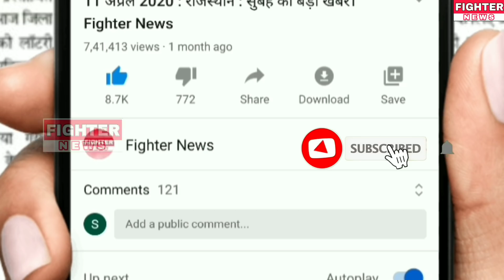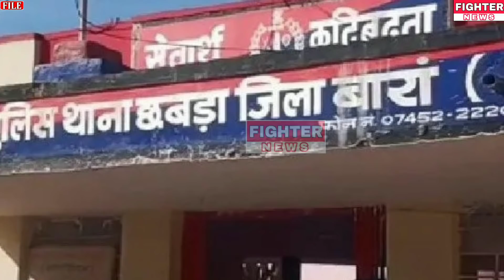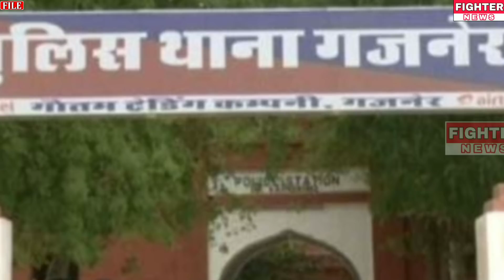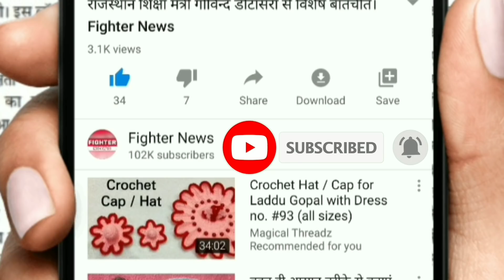11 मई : राजस्थान की दोपहर 2 बजे की 10 बड़ी खबरे। Fighter News